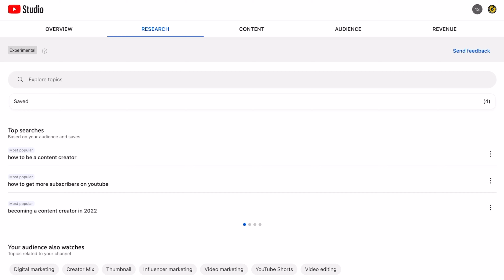Become a Full Time Content Creator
Seriously, this video is a bit ridiculous. However, the tips, tactics and methods have made me a lot of money over the years and it can do the same for you.

📸 The Cameras, Lens and Gear I Use:

Rode Videomic Pro (great studio mic)

Rode Videomicro (best budget mic)

Aputure 120d ii (increadible studio light)

Aputure Softbox (large for 120d ii)

Aputure Softbox Mini (small for 120d ii)

Hue Light Strips (the classic)

Hue Table Lamps (sculpt light and color)

Sony ZV1 (best value)

Sony A7S iii (increadible video camera)

Sony A1 (professional level, stills and video

Sony 24mm F1.4 Lens (increadible bokeh, low light, astro)

Sony 20mm F1.8 Lens (perfect for vlogging)

Sigma 24 to 70 F2.8 (great all around video lens)

C Stand (professional light stand)

Best Memory Cards for 4K Cameras

Indoor Tripod (budget)

Peak Designs Travel Tripod (best in class)

Sony Bluetooth Vlogging Handle

Vlogging Tripod (switchpod)

Vlogging Tripod Pixie

Video Tripod For Heavier Cameras / Lens

Sony 100 to 400 Gmaster (veristile zoom)

Sony 200 to 600 G Lens (wildlife, birding, moon shots zoom)

My Books:

Trust Funnel - Leverage Today's Online Currency to Grab Attention, Drive Traffic, and Live a Fabulous Weathy Life

Tube Ritual - Grow Your YouTube Channel to 5,000 Subscribers and Beyond